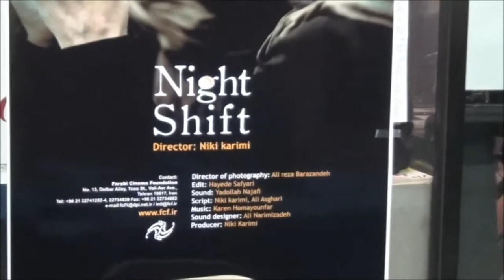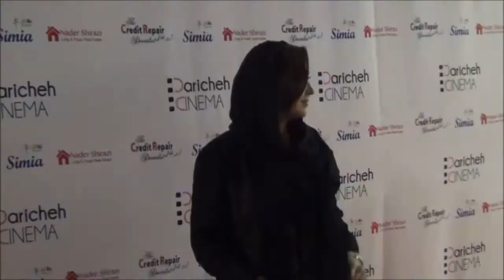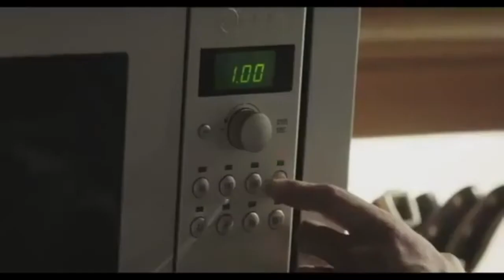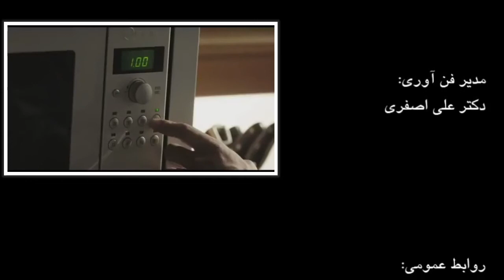صف طولانی مردم در لس آنجلس برای گرفتن عکس با نیکی کریمی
صف طویلی از ایرانیان ساکن لس آنجلس در منطقه بورلی هیلز در حاشیه اکران فیلم شیفت شب برای عکس انداختن با نیکی کریمی ایجاد شده بود که جالب توجه بود و نشان از محبوبیت بالای این هنرمند در بین علاقمندان سینما بود.این گزارش را ببینید.